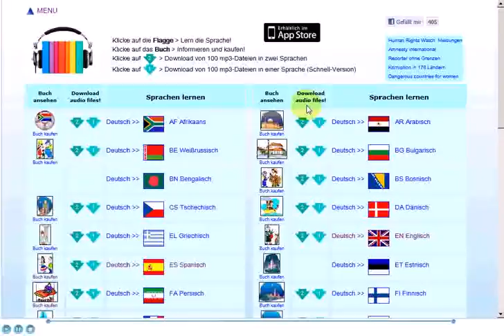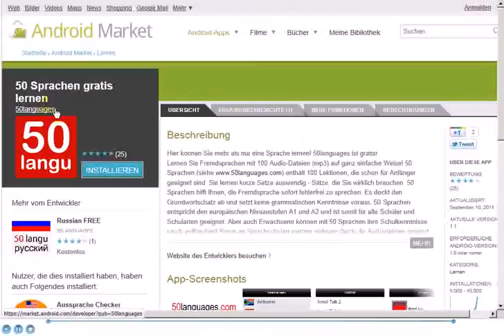Englisch kostenlos lernen mit 50 LANGUAGES